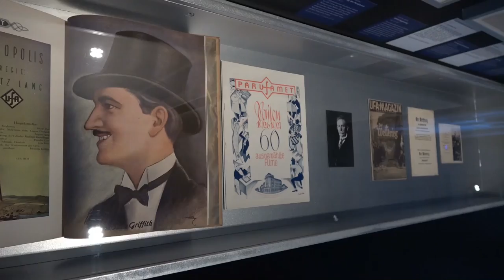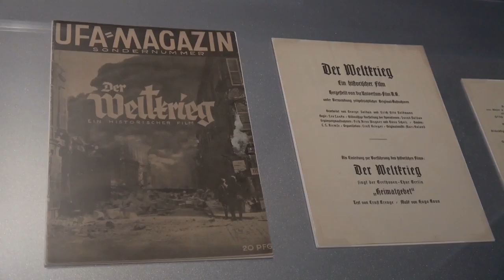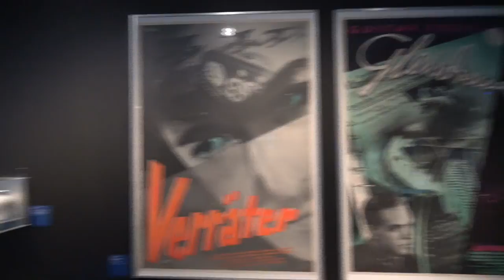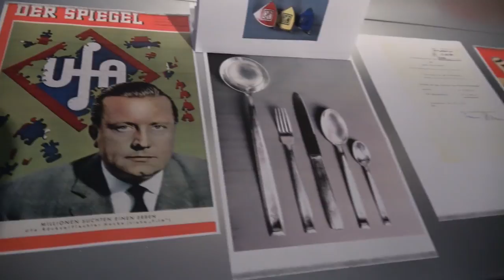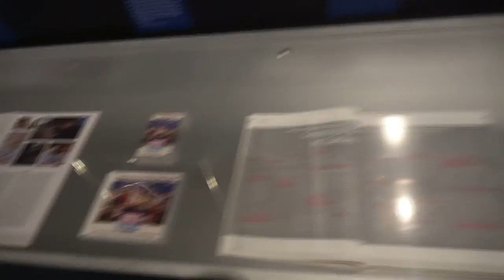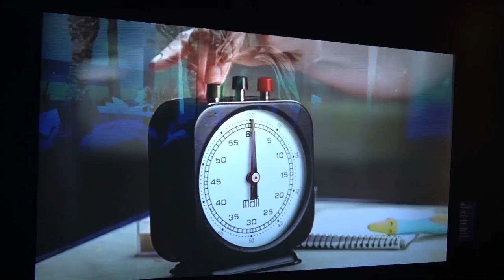Die Ufa – Geschichte einer Marke: Ausstellung über den Film-Konzern (German movie holding)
Impressions of the exhibition "The Ufa – History of a Brand" from 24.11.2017 to 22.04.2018 at theMuseum für Film und Fernsehen, Berlin, and from 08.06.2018 to 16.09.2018 at the Kunstfoyer der Versicherungskammer-Kulturstiftung, München... read more in German:

Impressionen der Ausstellung "Die Ufa – Geschichte einer Marke" vom 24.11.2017 bis 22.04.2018 im Museum für Film und Fernsehen, Berlin, und vom 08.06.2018 bis 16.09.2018 im Kunstfoyer der Versicherungskammer-Kulturstiftung, München.

Das gibt's nur einmal, das kommt nicht wieder: Die Ufa war Kino-Traumfabrik der Weimarer Republik und Nazi-Propagandaschmiede – heute produziert sie TV-Massenware. Ihre wechselvolle 100-jährige Geschichte beleuchtet eine Ausstellung recht summarisch.